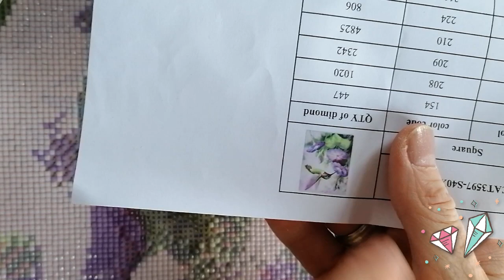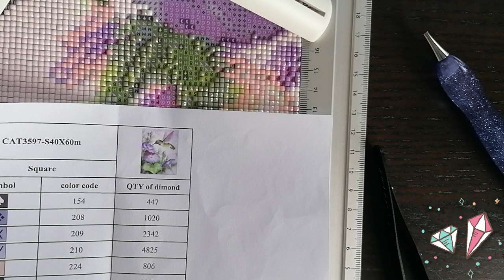Diamond Painting 💎 12. Paint with me 🖊️ Carat.art 🐦🌺 Kolibri mit Blüten 💰 10% sparen melly10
Ihr Lieben 🥰,

ein Paint with me 🖊️ Yeah 🎊 Ich freue mich selber, dass ich wieder eins gedreht habe 😁
Ich erzähle euch beim Painten 🖊️ des Kolibris mit Blüten 🐦🌺 dies und das und das und dies 🥰 und von meinen 2 zuckersüßen Hasen mal wieder ein Update 🐇🐰

Ich möchte mich auch gleich noch entschuldigen 🙏🏼. Ein paar Minuten lang, ist das Video nicht fokusiert 😮 Habe dies dann aber noch mitbekommen 😟

Ich wünsche euch viel Spaß beim Schauen 👀 und Zuhören 👂🏼.

Kurze Anmerkung 😍: Jaaaaa, ich habe das Bild bei DAC bestellt 🤎🐇🧙🏼‍♂️🥚

💰 Spart 10 % mit dem Code: melly10

Eure Melly  😇

❗Na dann mal los:

💰Gebt beim
       Schmelzerhaisl 3D Druck: